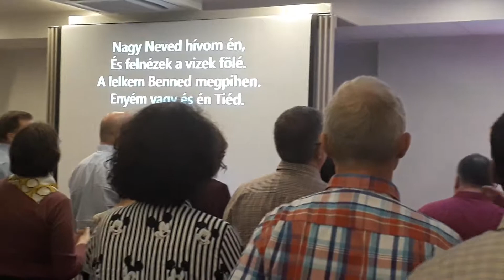Omega gyüli Betti